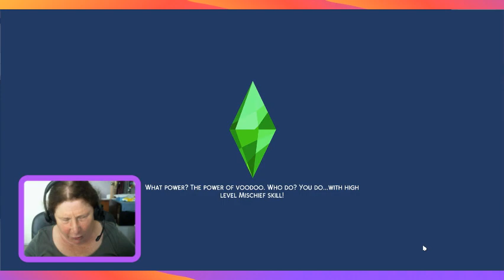Sims 4 100 baby challenge Australian style epi 2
Tyler is a player without realising it he loves being a single dad